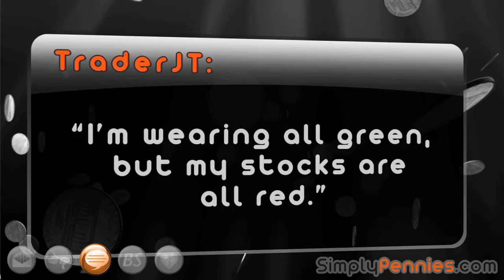Simply Pennies Walk Around the Penny 03/17/2011 [HD]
Some of the stocks mentioned today: UNDT, ENTI, APCX, PRPM, GTLL, HCKI, TNRI, SNEY, HRTE, SHMX
Your daily market recap show in the world of penny stocks. Around the Penny provides a succinct overview of the day's major activities.